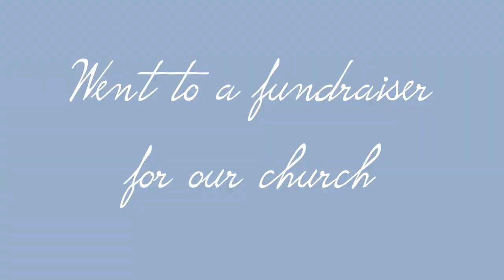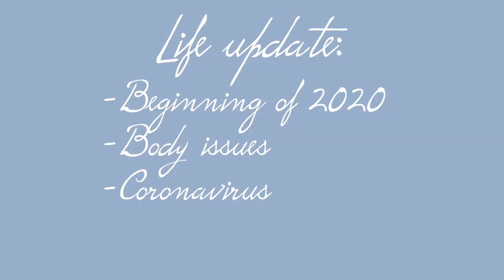Tasting Alligator Jerky, Tipsy Vlogging, & Life Update | February Vlog Part 2♡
°☆.。.:*・°☆Music°☆.。.:*・°☆

♡Name: Gazmine (Jazmine)
♡Age: 24
♡Camera: Canon 70d
♡Software: Final Cut Pro X

✿Clear Cut Productions✿